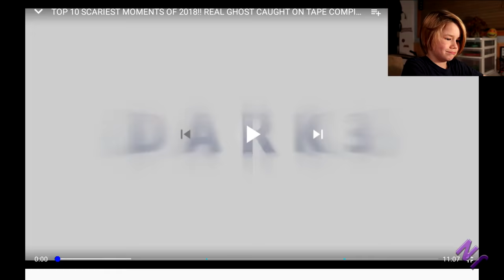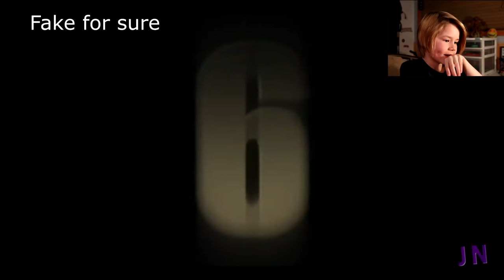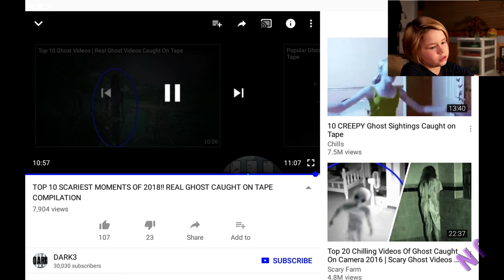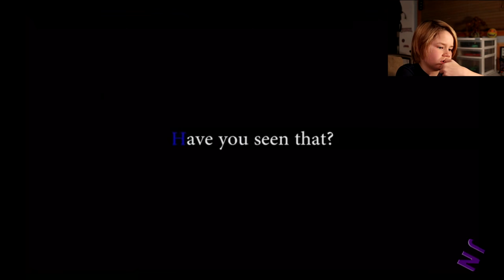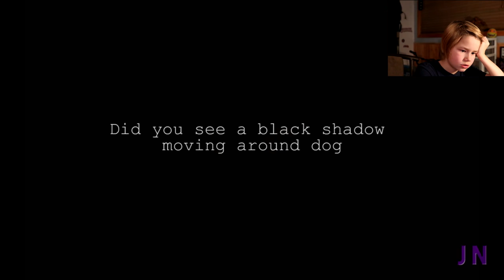GGGGGGHOSTS!!! 👻 Top Videos of 2018 - Jack Naxter Reacts To Ghosts Caught On Camera☑️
AAAAAHHHH! It's a Ghost! Ghost videos! Jack throws a reaction of hysterical proportions on the Tube. Epic, hysterical proportions.